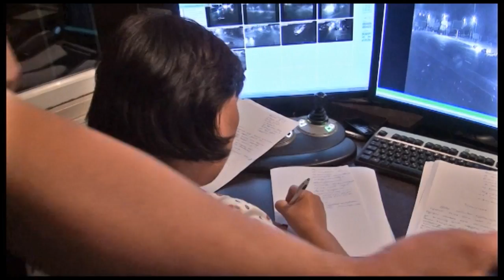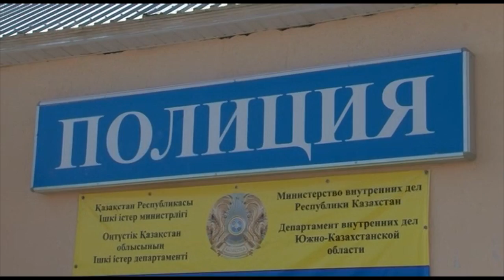Экстренный вызов (23.06.2015)